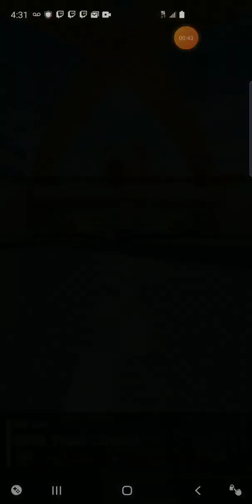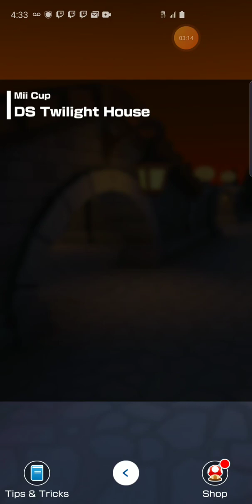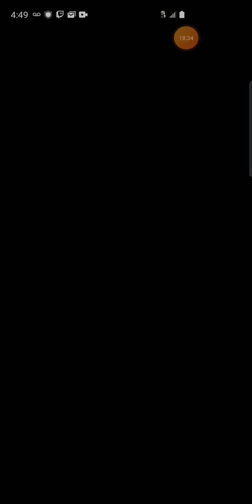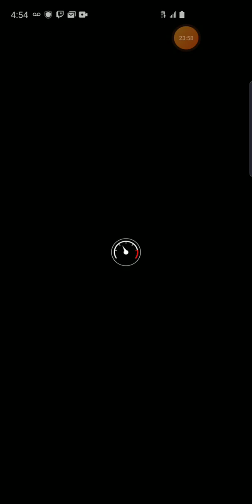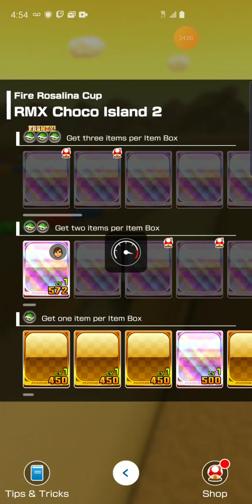Mario kart tour pt 2